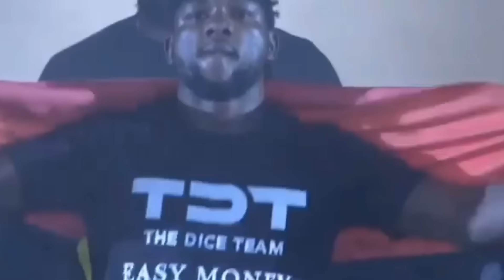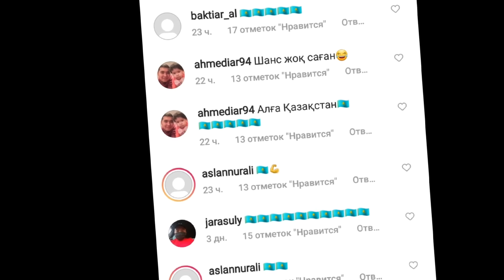Жалгас Жумагулов - Манел Капе UFC Fight Night 199! "Я съем этот бешбармак"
Этот канал является членом медиа-сообщества Yellow Bridge. Все вопросы относительно рекламы адресовать в группу нашего сообщества «В Контакте»